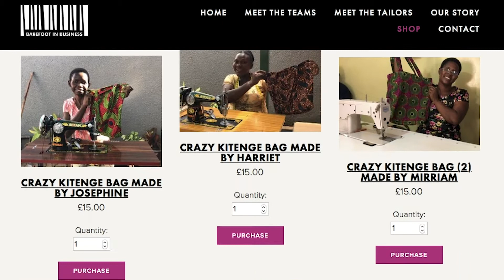Barefoot in Business Let's Get Trading!